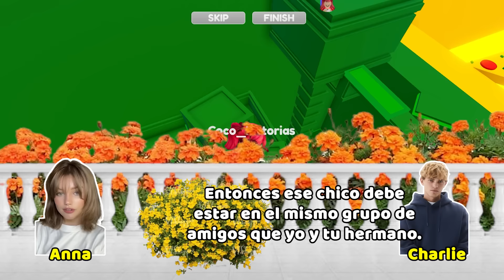HISTORIAS DE ROBLOX | ¿Qué debo hacer cuando el novio de mi hermana intenta coquetear conmigo? 😳